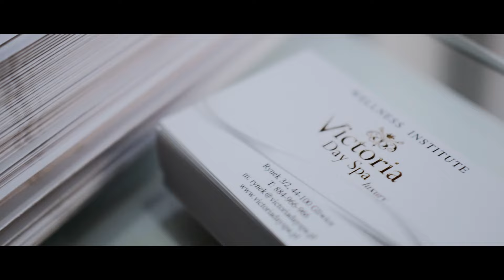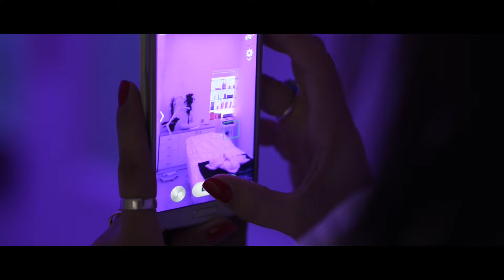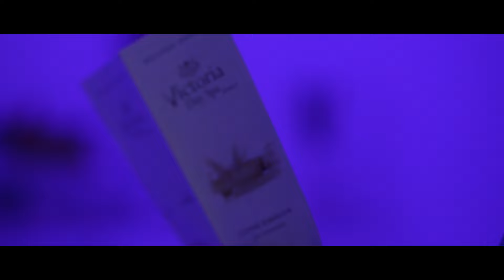Victoria Day SPA Gliwice Rynek